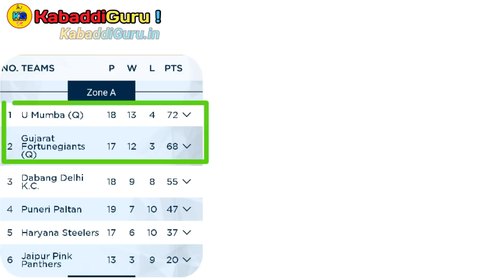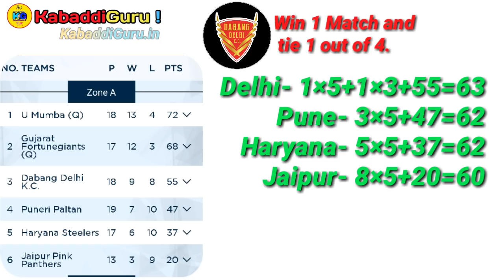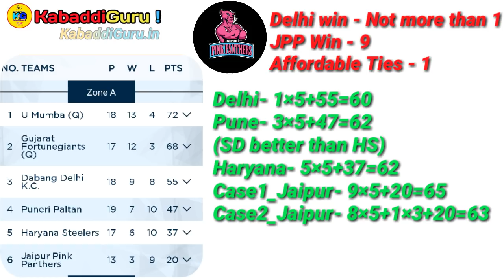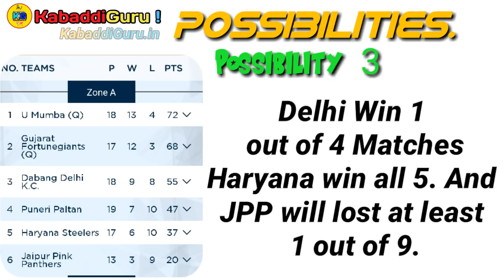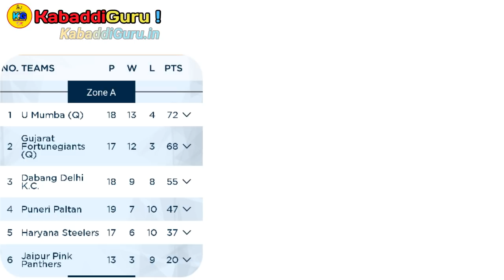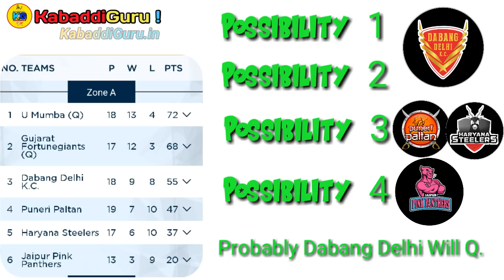Prokabaddi 2018 - Zone A Qualified Teams || By KabaddiGuru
*Referel Code* :- K57786B0

🔥For all Prokabaddi 2018 Updates:-

3. KabaddiGuru Twitter Account:- Check out kabaddiGuru (@kabaddiGuru)

⚠Music Credits🔥